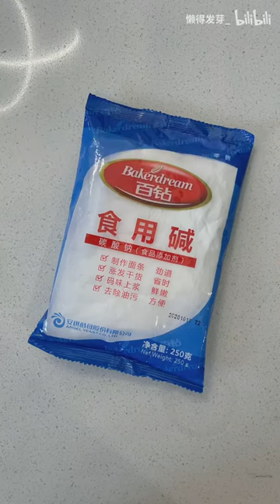七元自制洗碗机用的洗碗粉，环保便宜又安心~